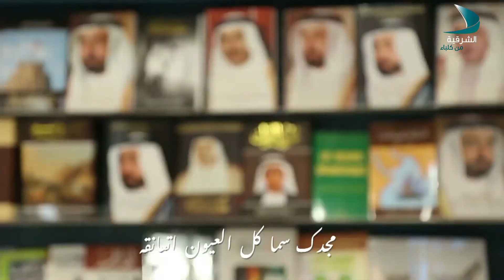حديث المساء | الضيف سعادة يوسف شاهين الرئيسي عضو المجلس البلدي لمدينة خورفكان